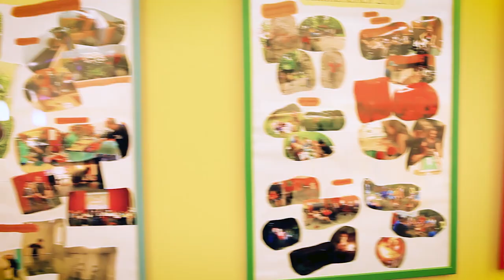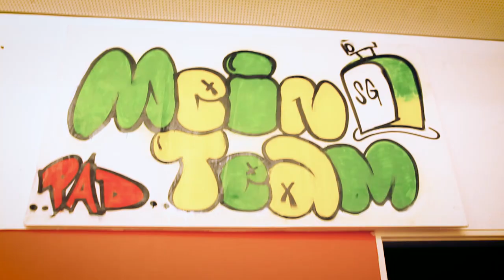JFE Full House - SchwarzWeiß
Rap-Musikvideo der Jugendlichen der JFE "Full House" in Berlin-Hohenschönhausen.

Finanziert wurde es aus Mitteln der "Partnerschaften für Demokratie Hohenschönhausen".